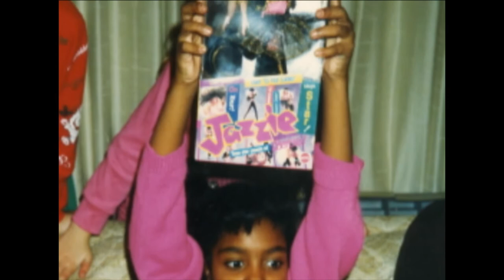Cherry Bomb - John Mellencamp - 'Friends Music Video' - Nik Stamps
Photos are precious memories and as you age, you realize the magic captured in those random pictures...

Years later, those old photos become priceless windows into your past, a way to remember the chapters of your childhood and youth. The random memories and cherished moments that you thought would last forever are now decades gone by. So save those images and celebrate your own history.

This music video features, a group of lifelong friends from Philadelphia and their memories together from being neighbors to life long connections. It features Nik Stamps and many others that will not be named. They are some of the incredible people that will never be forgotten for their role in Nik's life.

Contact Nik Stamps for your next photography or film project!